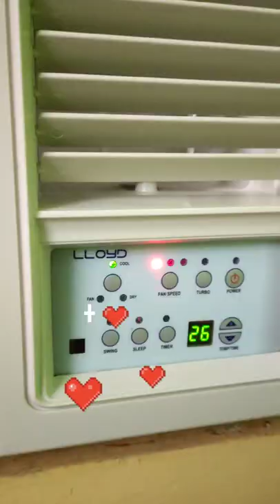1.5 Ton Window AC Installation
Lloyd 1.5 Ton Window AC Installation